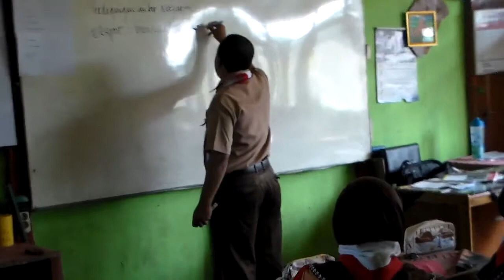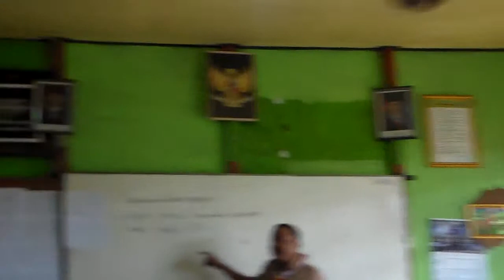PK Guru kelas 5 b Pa Ugeng Guru SDN SN Pasar Lama 1 seri 2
Expor Inpor seri 2